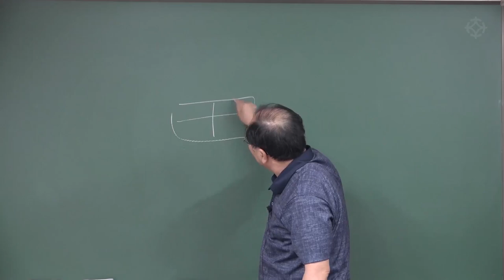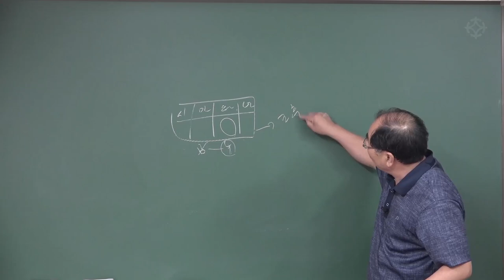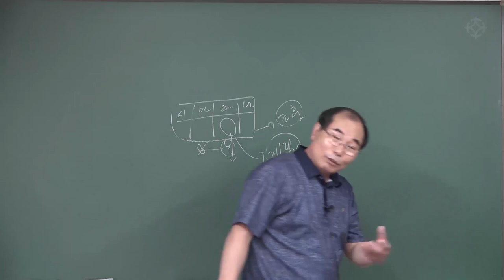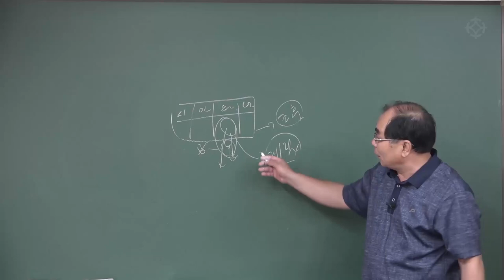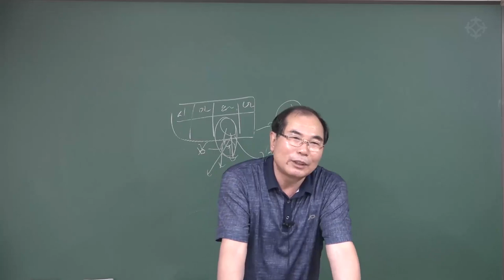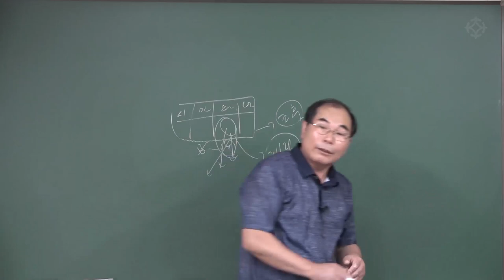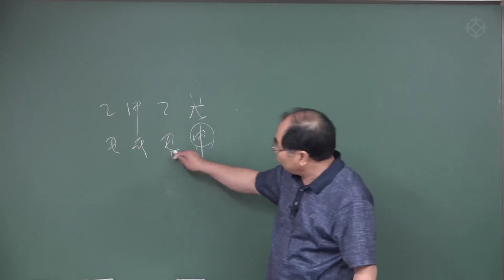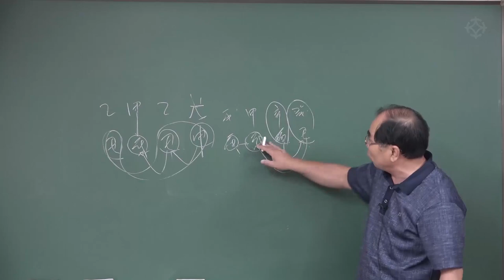[대통인.com] 세력 잡는 법 (3) : 수암 명리 공부 시작하기 - 연태희 선생님